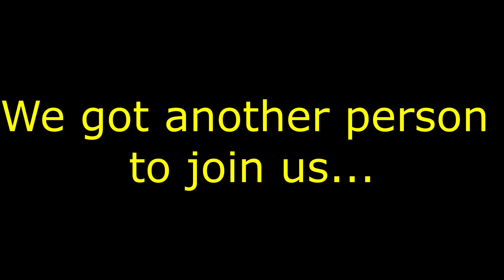Who is bro talking to??? 🤔 There is no one there 💀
Bowser must be a schizo idk